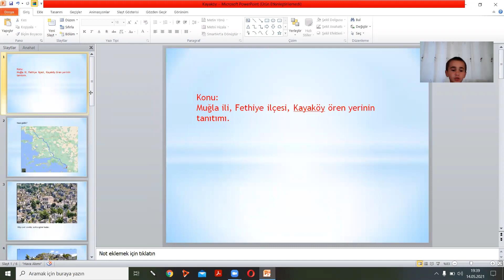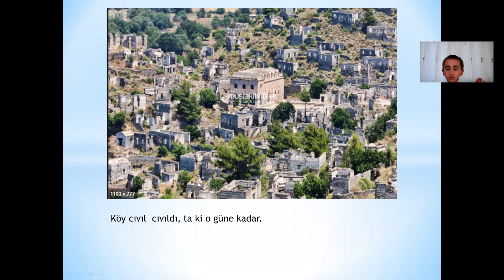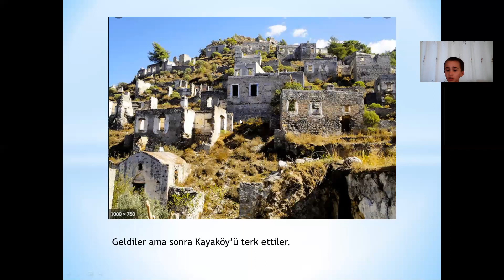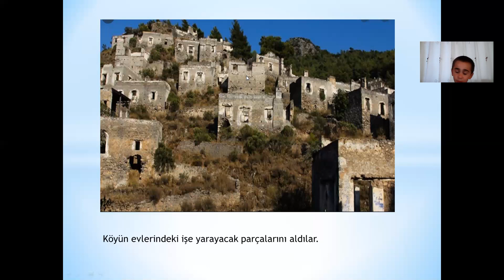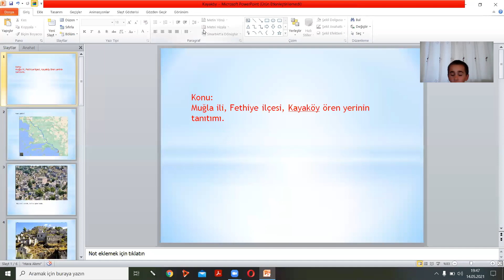Hayalet Kaya Köy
Bu korana virüs döneminde evde olsak da size tarihi yerlerimizi olabildiğince tanıtmaya çalışıyoruz  umarım beğenirsiniz.